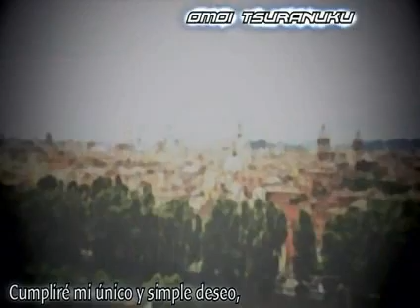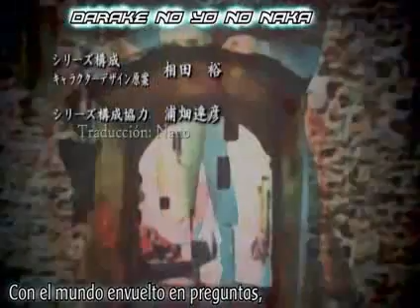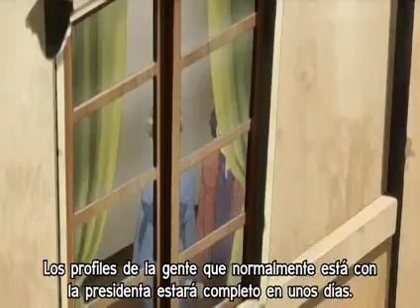GS Il Teatrino 6 Sub 1/3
Cap 6: Terrier Tibetano